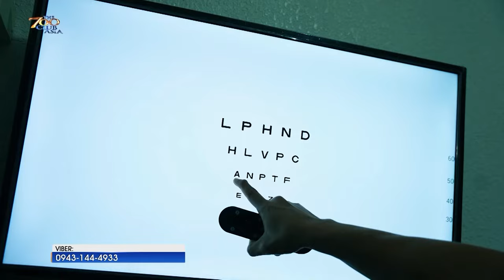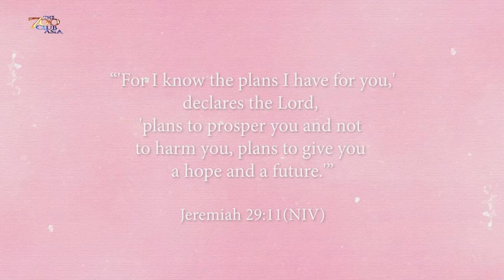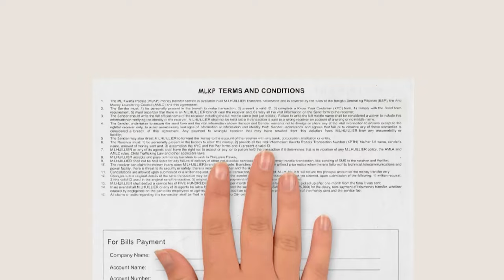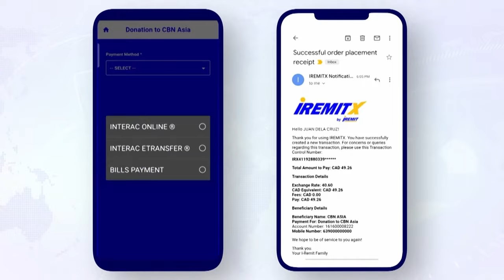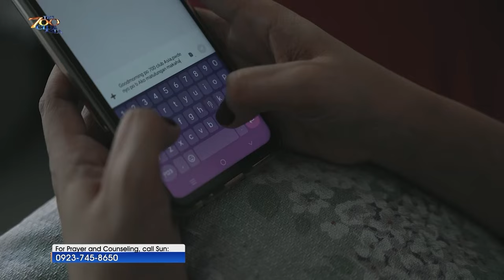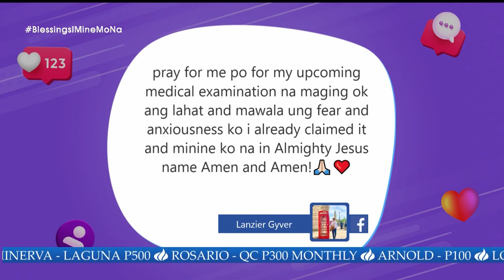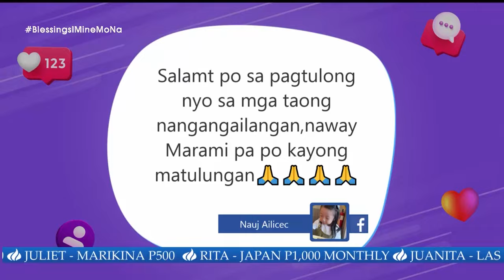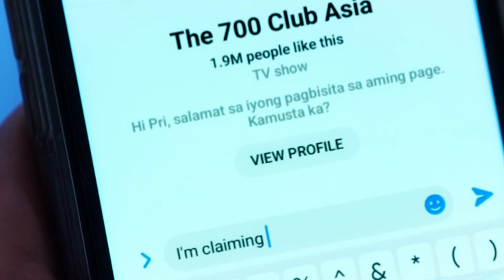The 700 Club Asia | BlessingsIMineMoNa LIVE TV Special Day 5 (Recorded) | February 23, 2024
"Do You Want to Experience God's Blessing?"

Do you want to experience God's overflowing blessing? Learn and discover how you can receive it as you end your week right by watching the 5th night of BlessingsIMineMoNa at midnight on GMA.

You can also watch our live stream